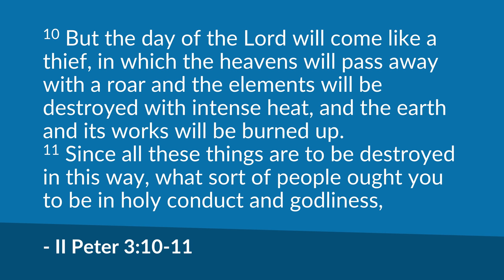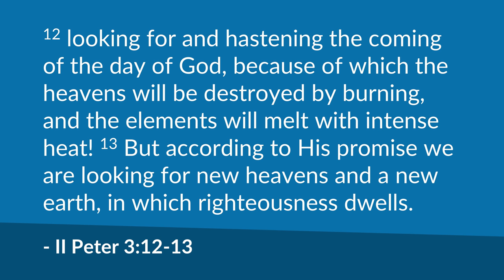Why I Chose the USA | Mike Mazzalongo | BibleTalk.tv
Becoming an American was a choice for me. In this lesson, I want to share the main reasons why this decision was an easy one to make.